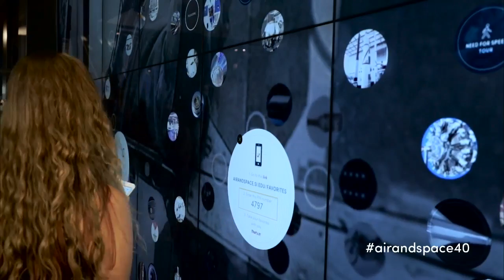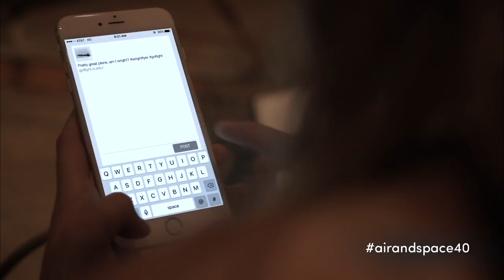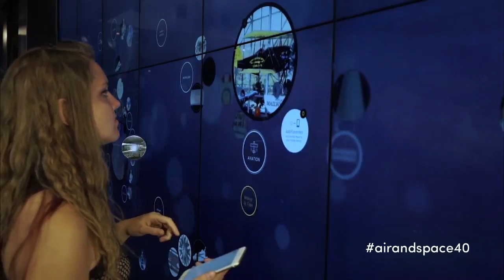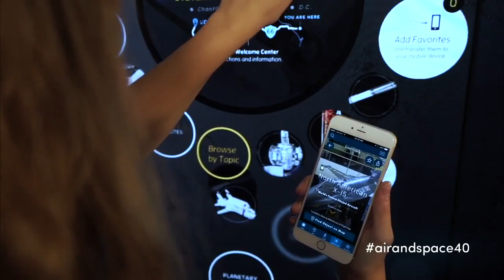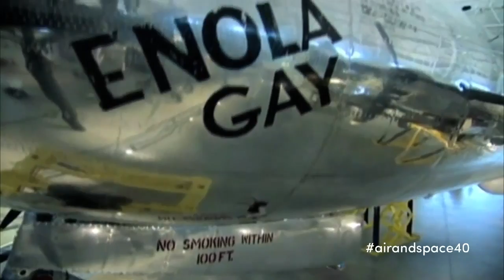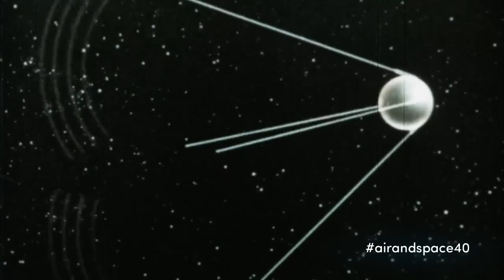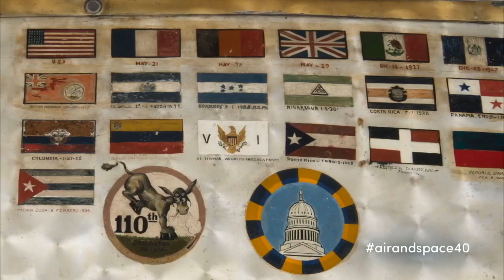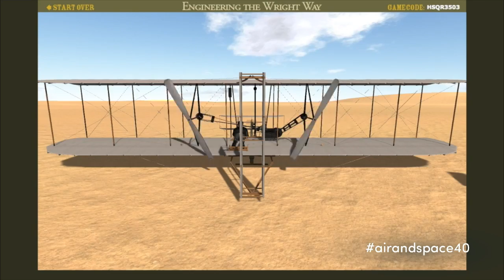All Night On Air (Part 1)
The first three hours of our "All Night on Air" program to celebrate the 40th anniversary of the Museum's landmark building in Washington, DC.